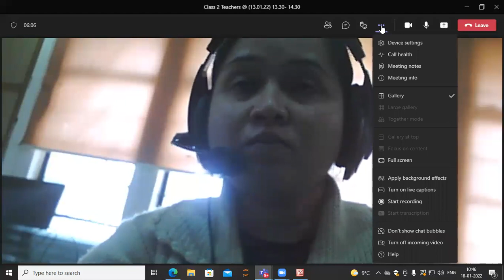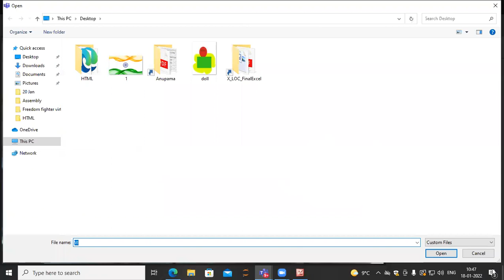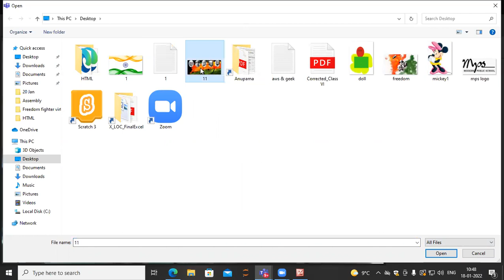How to apply background in Microsoft Teams on laptop (or computer) in Hindi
How to apply background in Microsoft Teams,